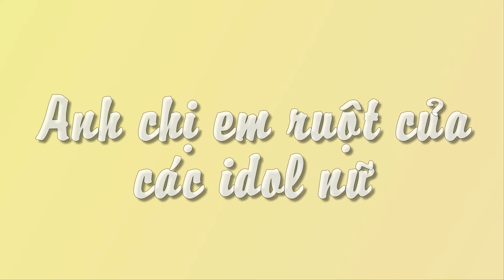Anh chị em ruột của các nữ idol Hàn